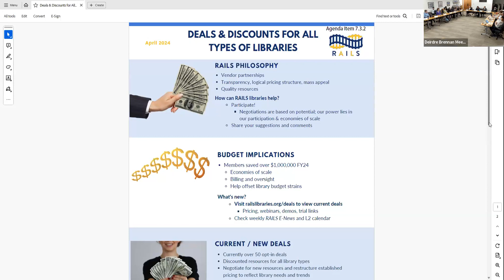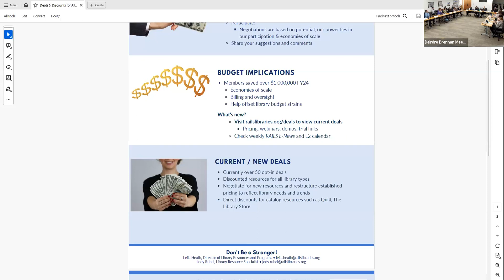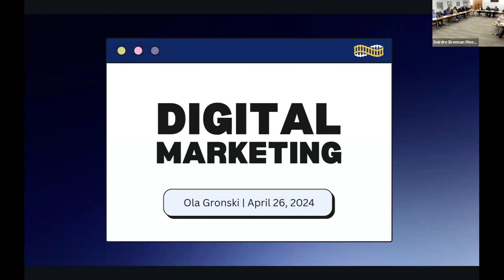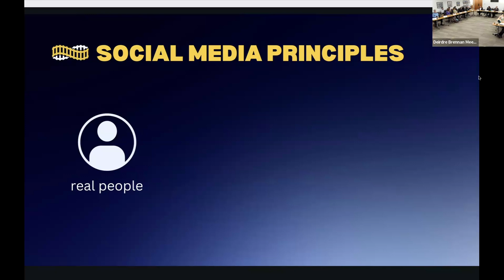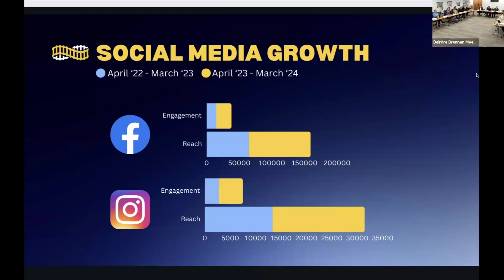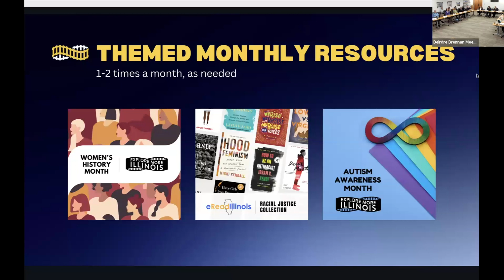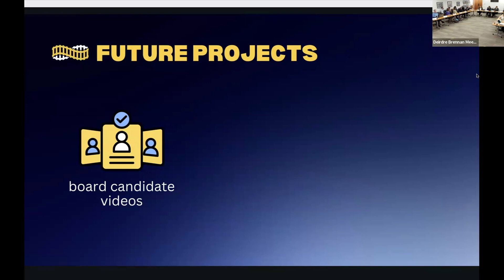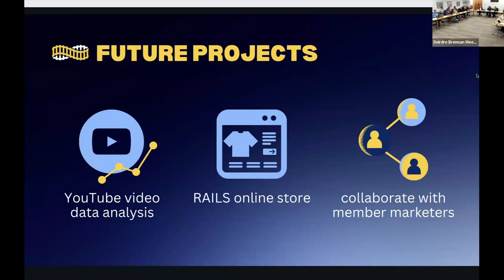RAILS Board Meeting - April 26th, 2024